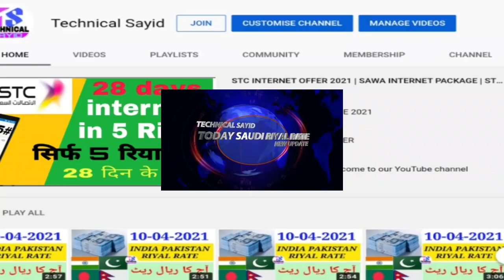Aaj ka riyal rate | India pakistan Bangladesh Nepal saudi riyal rate | today Saudi riyal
Today saudi riyal rate,saudi riyal,today saudi riyal rate for India saudi riyal rate today saudi riyal for rate today riyal rate in pakistan India

Content Cover.
Saudi Riyal
Riyal rate today

Hi